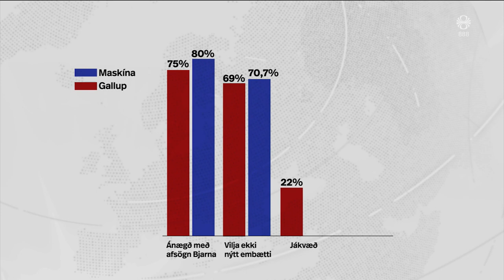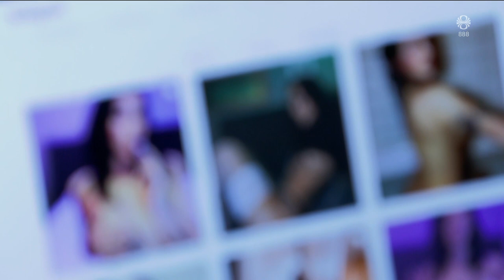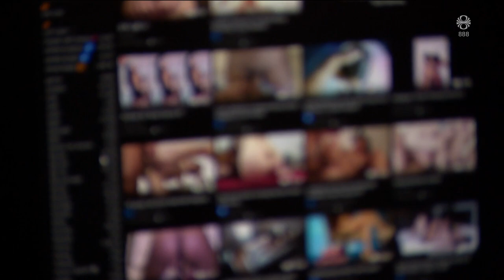Fréttir - 13. okt 2023